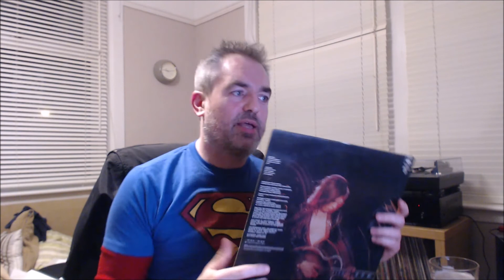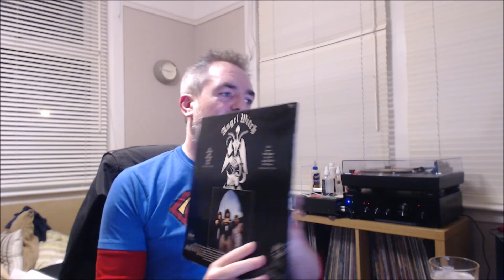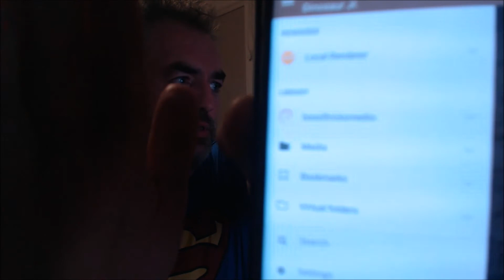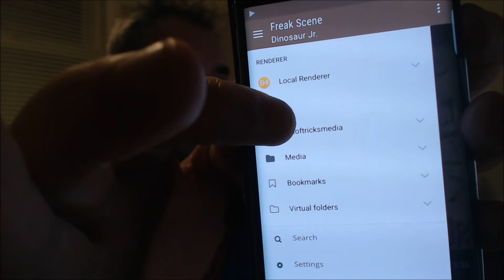My VC response to Carsten Olsen's 1000 Subs Contest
Got dinged for copyright, sorry 'bout the ads.